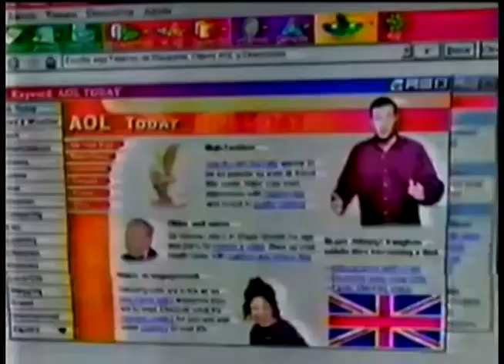Comerciales mexicanos: America Online 2000 3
Disco de internet que al ponerlo da internet gratis en este comercial tiene una especie de como es el dispositivo